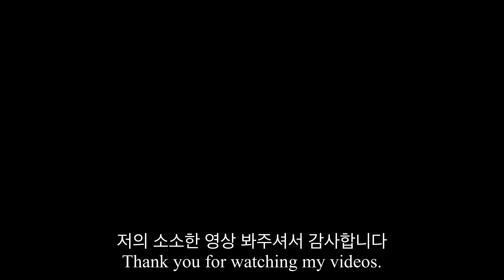히유쿠쿠 맥스 브이로그 23 | 보더콜리🐶 | 맥스가 젤다의 전설에 나온다?! 🏰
우연히 게임에서 맥스랑 너무 닮은 강아지를 발견했어요

히유쿠쿠 맥스 인스타그램

이름 : 맥스
견종 : 보더콜리
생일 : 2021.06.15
성별 : 사내아이
특징 : 아빠바라기, 강강약강